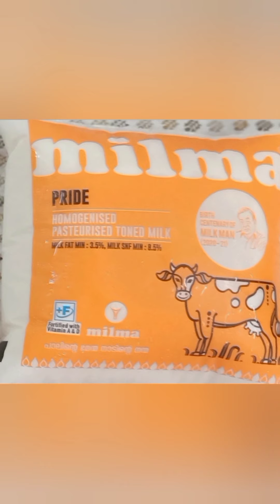Oru Avil Milk Shake aayalo...😋😋😋😋😋😋😋😋😋😋😋😋😋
MILK.                              :.  1 PACKET (1/2 LTR)

AVIL(all types).             :. 1 BOWL

GEE.                               :    1

CASHEW.                        :. 10

CHERRY.                        :. 10

BADHAM.                       : 10

CHERUPAZHAM.          :.    3 NO

BOOST or HORLICKS. :.    1 PACKET (5 RS)

VERY tasty 😋😋😋😋